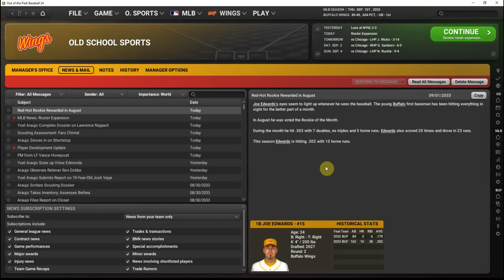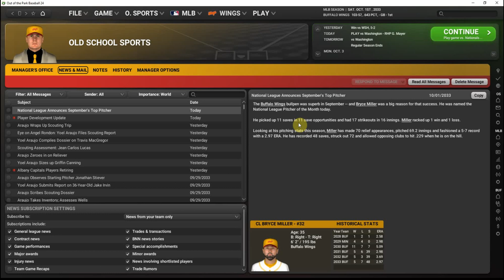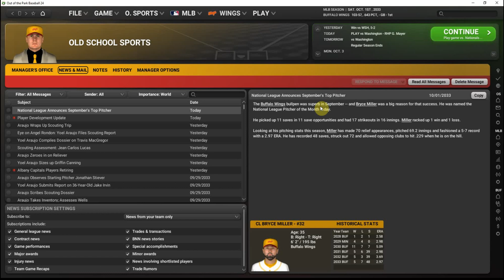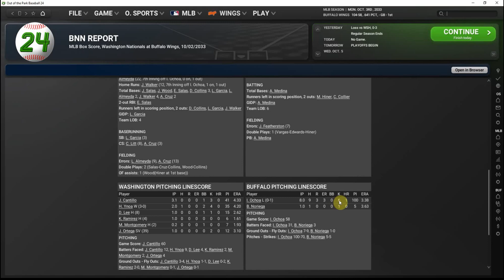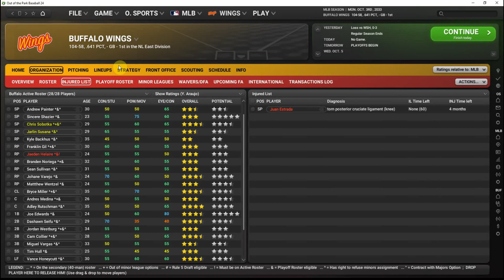Out of the Park Baseball 24 - Baseball in Buffalo (Ep 89) - Quest to be The Best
With the trade deadline in the past, we turn our attention to the action on the field. Anything less than the best record in the National League will be a disappointment for Buffalo at this point, and we're holding out hope we'll end the 2033 season with the best record in baseball. Can we get through the final two months of the season without suffering any major injuries?